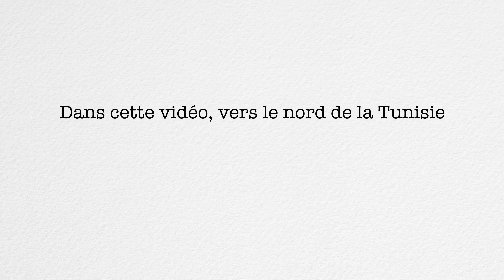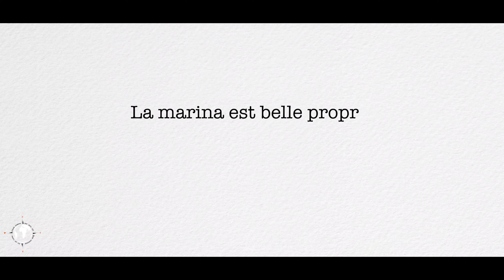⛵️LA DOUCEUR DE VIVRE La visite du monde n’attend pas...Voilier Antécume en mode visite.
LA DOUCEUR DE VIVRE.
Depuis la Marina de Monastir, où se trouve Antécume notre voilier, voyager en Tunisie 🇹🇳 est très simple.
Cette fois le bus collectif nous fait voyager dans la direction du nord.
Naviguer, bouger, visiter est notre devise.
Fatma ma petite guide et moi nous nous rendons vers Nabeul et Hammamet.
La visite du monde n’attend pas...  C’est parti pour la Balade.
Après l’immersion dans la culture Tunisienne, je fais un récapitulatif de l’année de navigation et une esquisse de l'année 2024.
Bon film
Bonnes fêtes de fin d’année.
Patrick